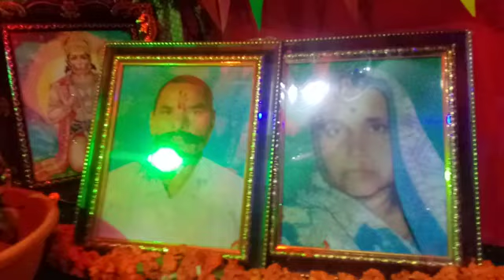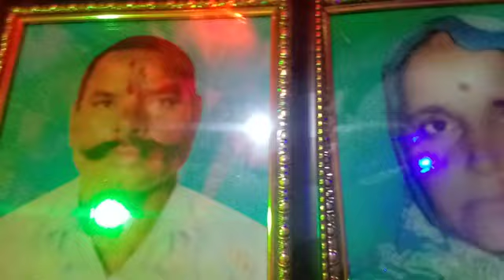Tripathi Musical Group(2)